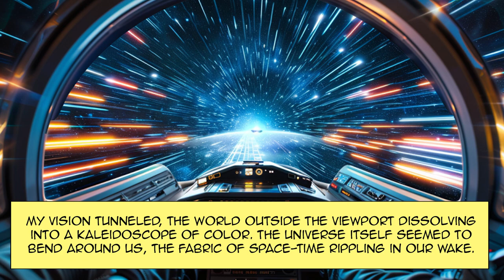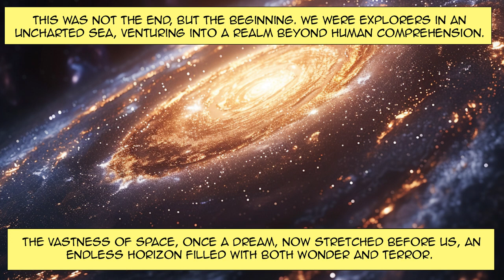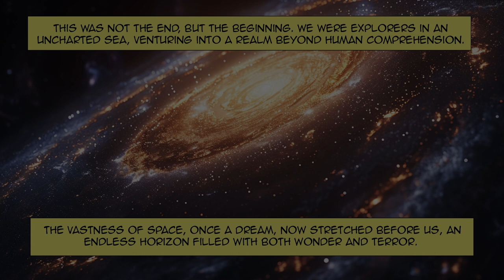Icarus Unbound featuring Synthwave Dojo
While browsing synthwave tutorials on Youtube, I stumbled across this piece by Synthwave Dojo and came up with a story about man's first higher than the speed of light flight.

Images generated with MidJourney v6.